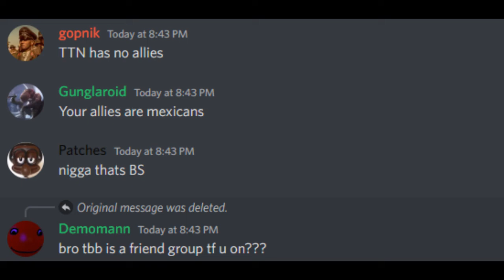TTN Death Brigade TWO